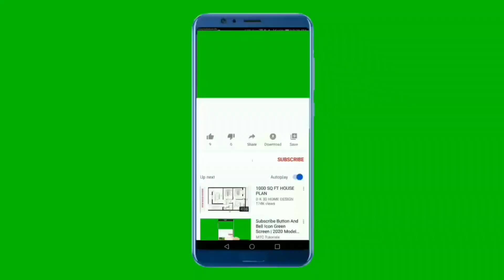FRIDAY BIRDS MARKET VISIT 😀😃🦜🐦🐔🦆🦃🐦‍⬛